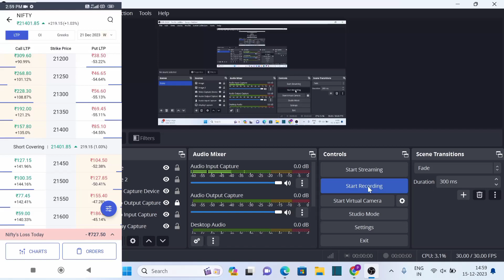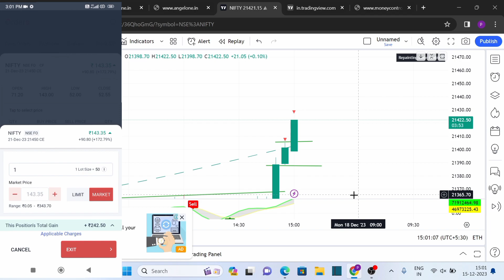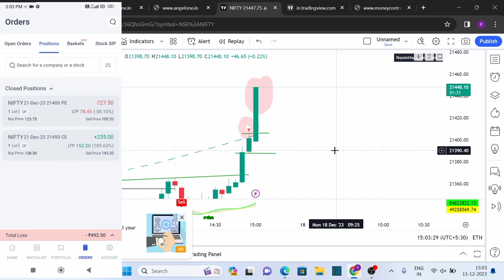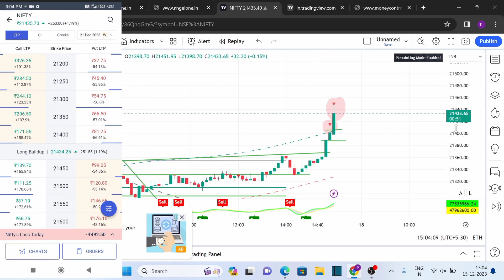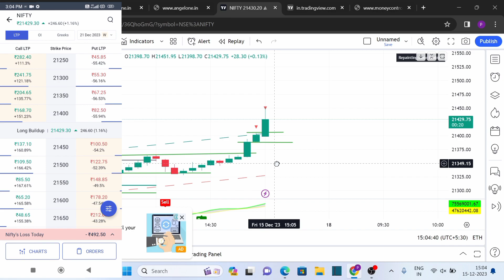Today 🔥1 Lot से Option💰 Scalping ट्रेडिंग ‼️Nifty Option Live Scalping Trading ⚡Pankaj Rahe Trading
NIFTY OPTION TRADING
NIFTY TODAY LIVE TRADING
nifty scalping option trading
option scalping trading
option trading in nifty 50